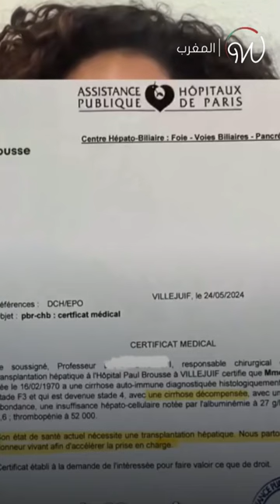شابة مغربية تناشد جلالة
شابة مغربية تطالب الملك_محمد_السادس بالتدخل لتوفير التغطية الصحية لوالدتها لإجراء عملية زراعة الكبد.